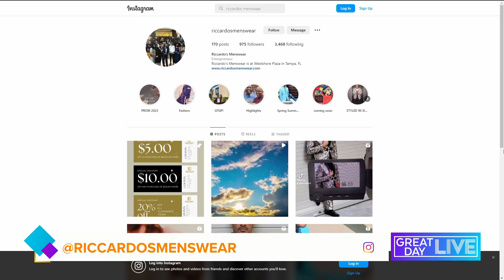Dressing your son for prom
Ricc Rollins from Riccardo’s Menswear shows us what’s in style for young men this prom season.